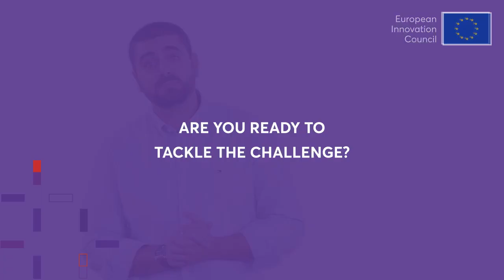GenAI4EU: Creating European Champions in Generative AI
Hedi Karray, EIC Programme Manager for Artificial Intelligence, on EIC Accelerator Challenge 2025: GenAI4EU: Creating European Champions in Generative AI.

Are you ready to tackle the challenge?
Apply now!
Call is open until 1 October 2025.